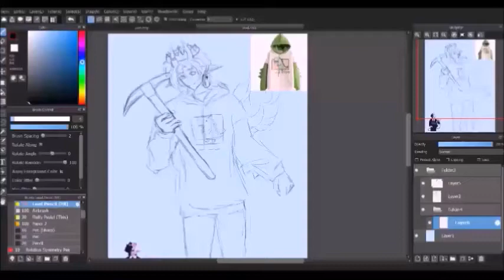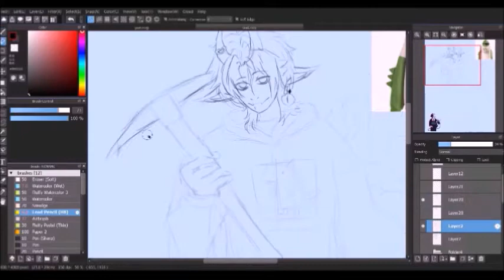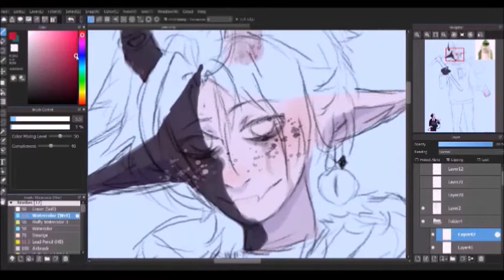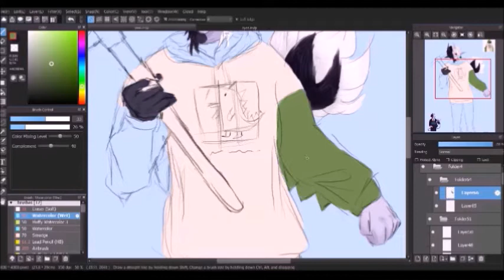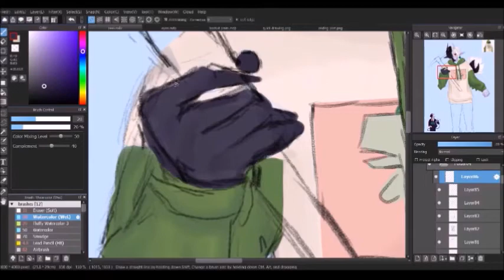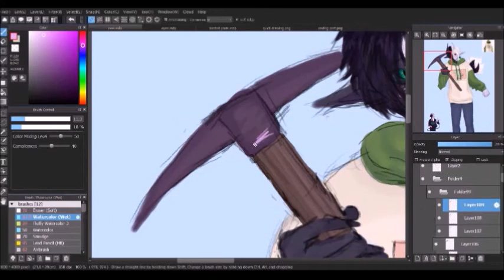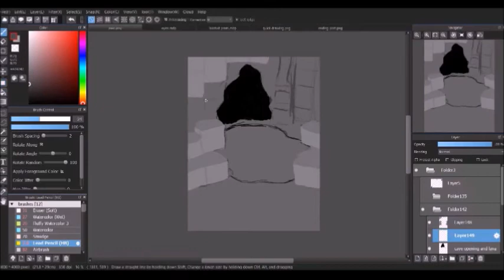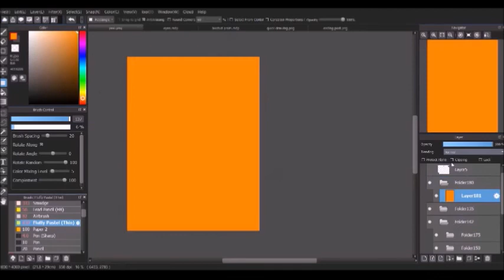Miner | SPEEDPAINT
I felt like drawing ranboo with the dino hoodie :D

Track Name: 'Sweet In Bitter'
Track Name: "The Backroom"
Track Name: 'Downtown Cafe'
Track Name: "Before Dawn"
Track Name: 'Childhood Imagination'